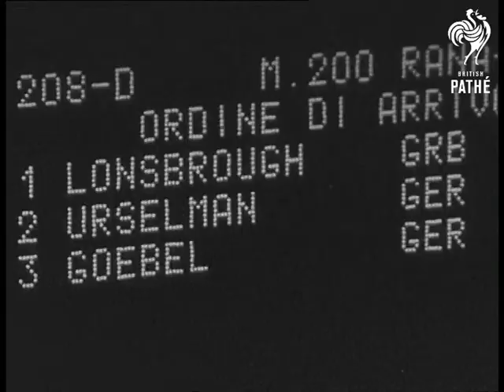Selected Originals - Olympic Swimming And Diving (1960)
Selected originals (offcuts, selected scenes, out-takes, rushes) for story "Olympic Swimming and Diving" - 60/71.

This is a mute duplicate of the newsreel story - have a look at the story record. The story is currently missing - most probably in the Olympic reels.
 FILM ID:1690.18